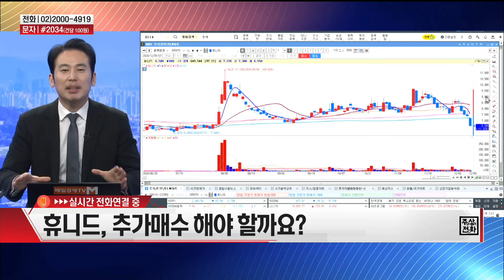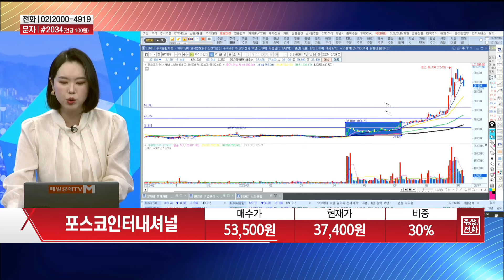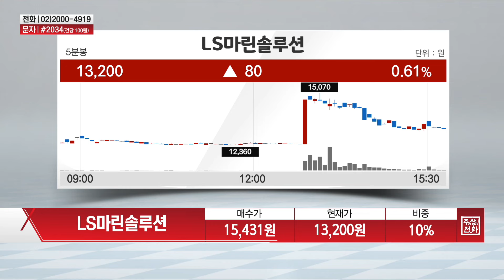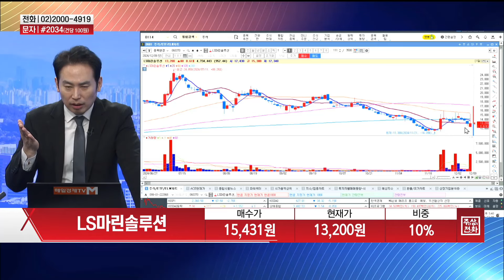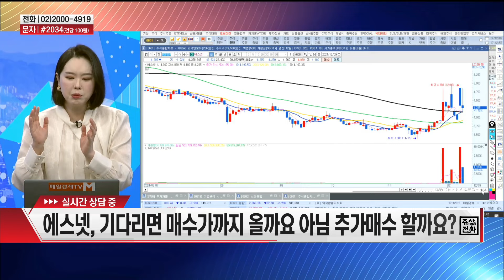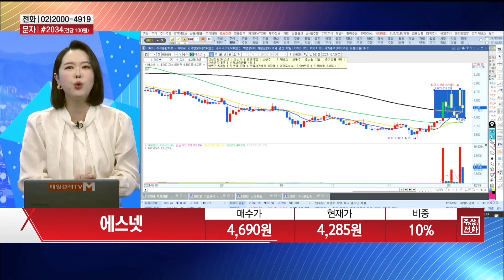[주상전화2] 펩트론 · 금양 · 포스코인터내셔널 · 휴니드 · LS마린솔루션 · 에스넷